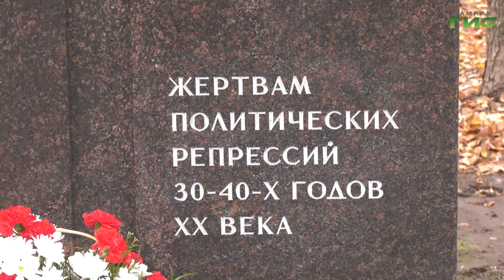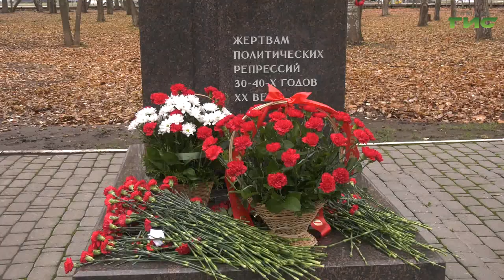Самарцы почтили память репрессированных соотечественников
В конце октября в России принято вспоминать о людях, ставших жертвами политических репрессий первой половины 20 века. Традиционный день памяти прошел и в Самаре, в парке Гагарина у мемориального комплекса "Спас". Здесь собрались представители разных общественных организаций. Люди возлагали цветы и читали стихотворения, посвященные памяти репрессированных соотечественников. Остальные подробности в нашем сюжете.